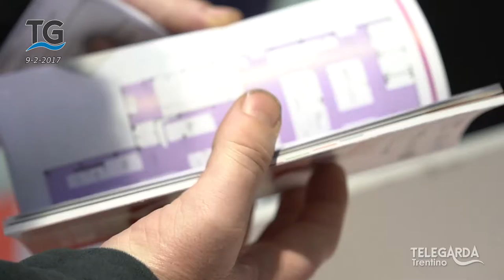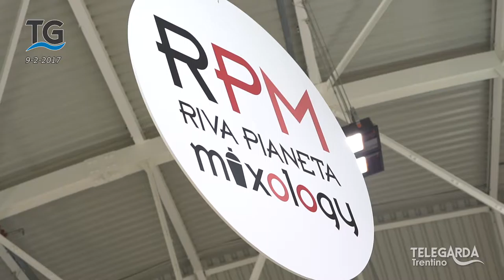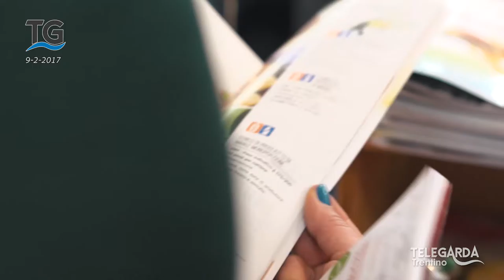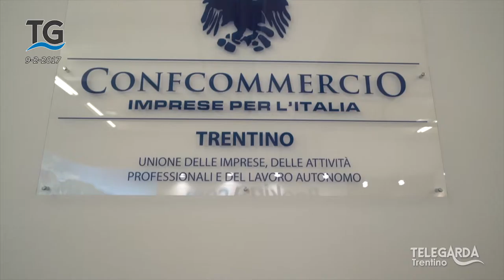Il bilancio finale di Expo Riva Hotel 2017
Ecco il bilancio finale della 41° edizione di Expo Riva Hotel.